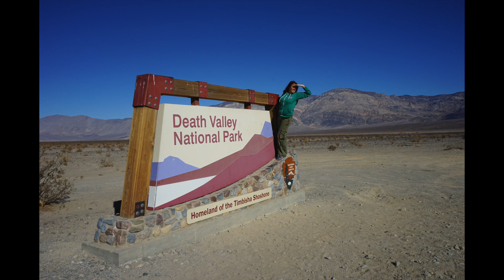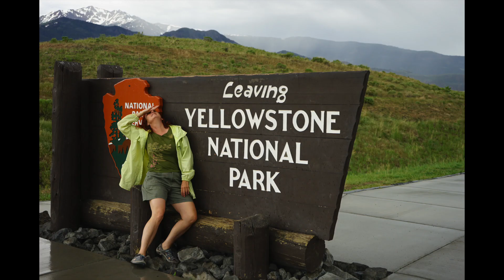Our year in photos...from Happy to Hospital!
Here is our year in photos...sorry the first part is ind of long...you can see the physical changes... it's terrifying. Thanks to all who helped us!